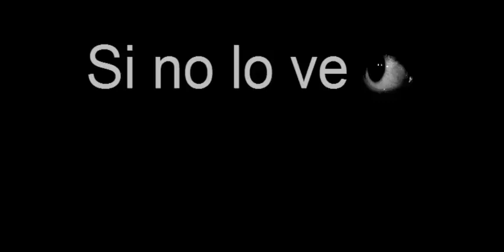Animales raros: El "Dragón azul" o Glaucus Atlanticus.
Te explicamos todo lo que necesitas saber sobre este increíble animal. El Dragón azul o científicamente conocido como Glaucus Atlanticus.